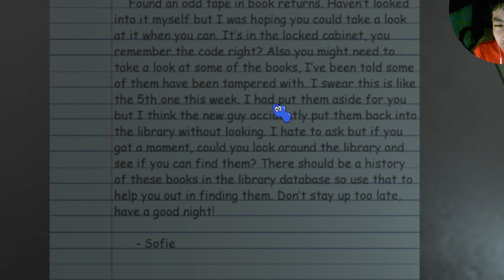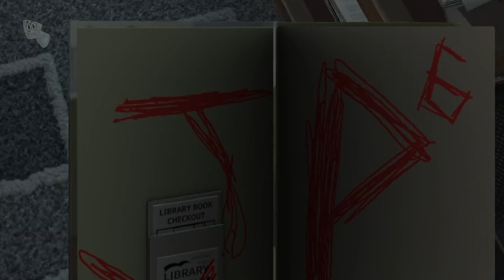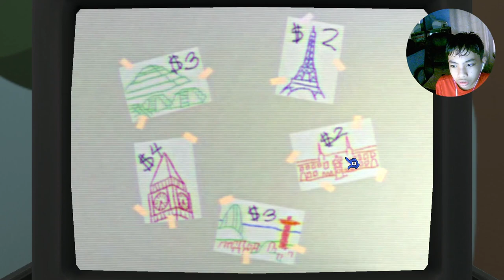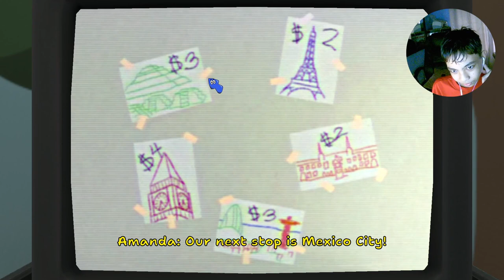AMANDA THE ADVENTURER 2 IS HERE.. (wait where's Wooly..?)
AMANDA THE ADVENTURER 2 IS HERE!! But wait.. where's Wooly..? (this is still a demo btw)